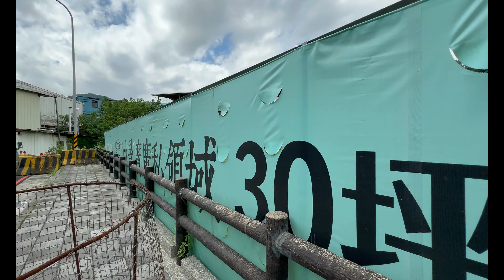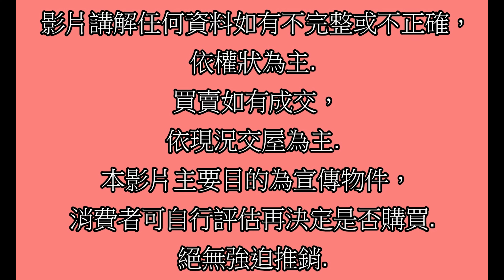Google 土城房屋阿德 趙育德 0958702518(皇翔MRT 土城國中步行約550公尺到家 永寧站步行約300公尺到家)屋主急售2388萬,承和街(2房車42.16坪)2房2廳1衛1陽台1車位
Google 土城房屋阿德 趙育德 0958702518(皇翔MRT 土城國中步行約550公尺到家 永寧站步行約300公尺到家)

屋主急售2388萬,新北市土城區承和街(2房車42.16坪)

2房2廳1衛1陽台1車位

趙育德

我是